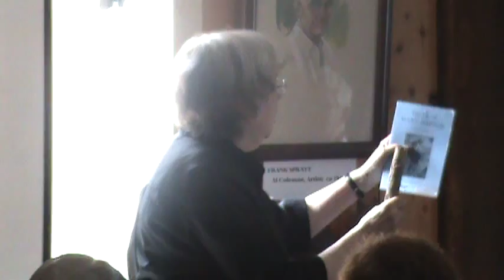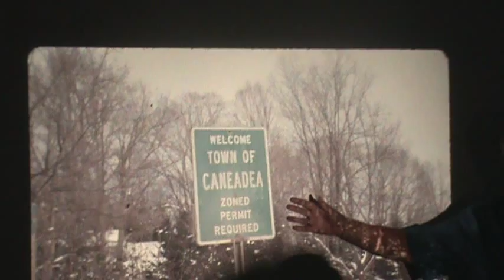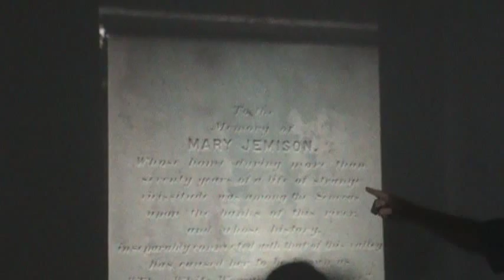Mary Jemison (Monologue)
historical monologue not the best setting due to lighting difficulties.